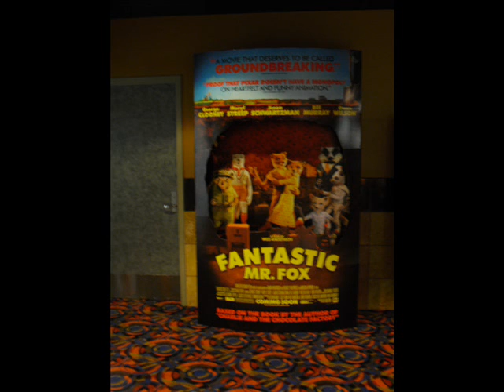Shake a Tail Feather with the Fantastic Mr. Fox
Originally published in November 29th, 2009.